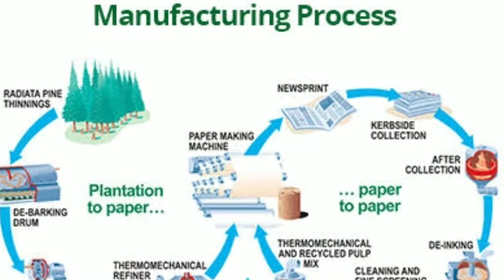Paper manufacturing | Tamil | how to make paper